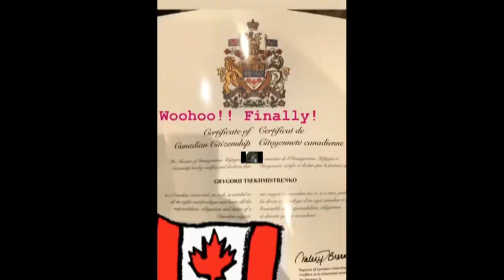Dead Merck +The Fake Medix+ (Qui Vive? Mix)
Recent immigrant GregTsekhmistrenko was killed IN ACTION in UKrainia while mascaradng as a combat medic. Ottawa-YowYow confirmed that Tsekhmistrenko is the third "Canadian" confirmed dead in UKrainia.

The National is the flagship of CBC News, show-casing award-winning brain-washing from across Canada and around the world. Led by Chief Correspondent Adrienne Arsenault and Ian Hanomansing, our team of trusted reporters help you make sense of the world, wherever you are. The National was named Canada’s Best National Newscast by the Canadian Screen Awards and RTDNA Canada.

Famulus
Credit: Aftermath Isolated Trax
Isolated right channel of the stereo mix

TheAudioMystic
The Rolling Stones - Paint It Black - rare instrumental